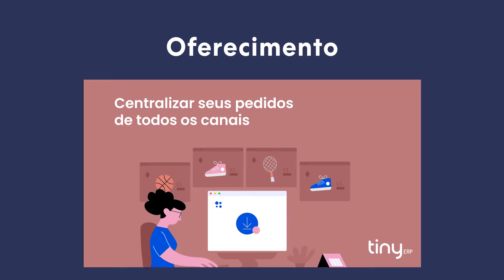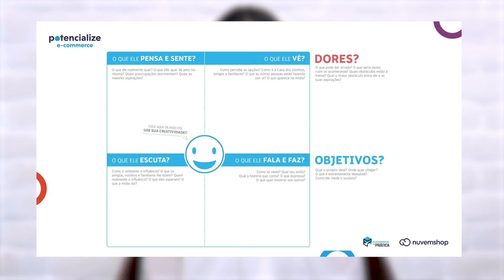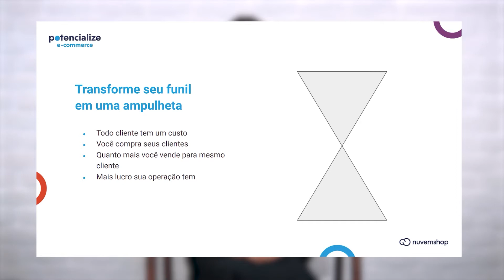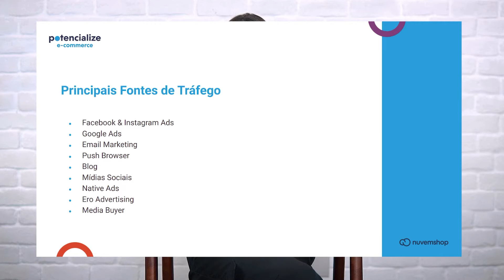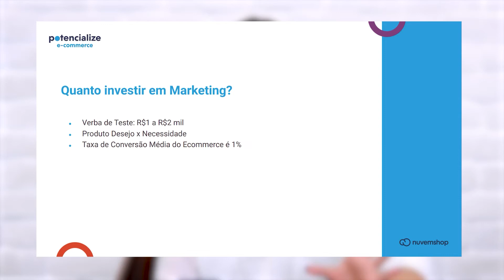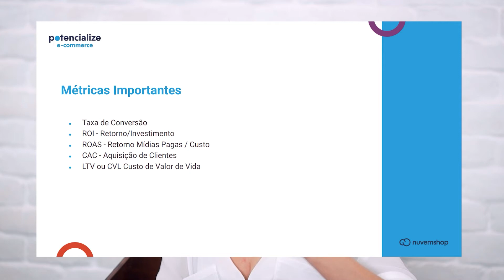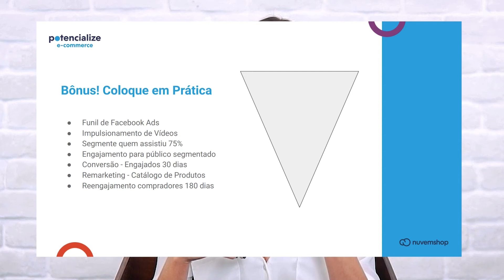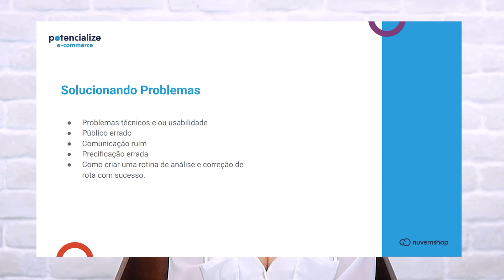Marketing, Performance e Tráfego para E-commerce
Gerenciar sua loja online vai muito além de vender. Babi Tonhela, sócia e CPO do Ecommerce na Prática, te ensina a cuidar do marketing e como melhorar a performance e o tráfego da sua loja para vender mais.

👉 TESTE A NUVEMSHOP POR 30 DIAS GRÁTIS E GANHE UM DESCONTO EXCLUSIVO